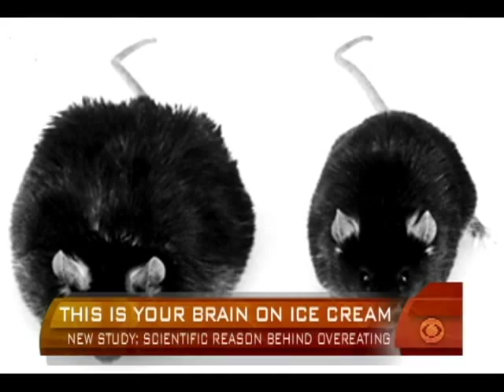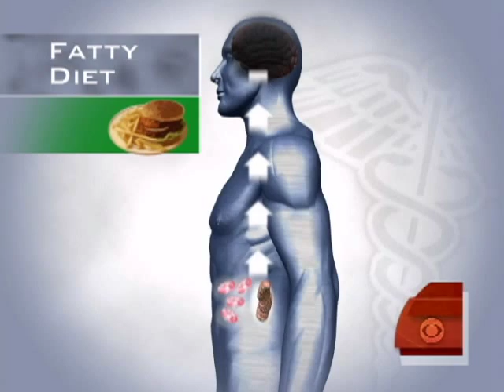Fatty Foods May Trick Brain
A type of saturated fat may explain why some people can't control how much they eat. Dr. Jennifer Ashton explains the findings in a recent study.